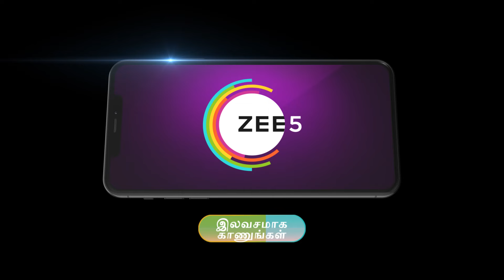Nee Pathi Naan Paathi | ஆரம்பமே அதிரடியா இருக்கு | Ep - 14 | Webisode 01 | Sep,3 2024 | Zee Tamil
Mandira gets angry as Shakti belittles Krish. Gauri is shocked when Krish informs her that he loves Shakti. Gauri hits Raghunathan when he chases away Krish who visits Shakti.